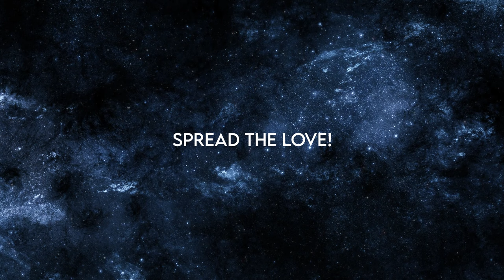James Hype - Paint the Town Red (Remix) [Extended]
Listen to the best tracks on our SPOTIFY playlist! 😍🎵 Updated every Friday and curated by us!